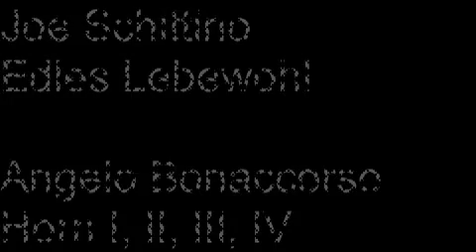Joe Schittino - Edles Lebewohl JS 325 (2020) - Angelo Bonaccorso, Horn I, II, III, IV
Joe Schittino
Edles Lebewohl JS 325 for horn quartet (2020)
Angelo Bonaccorso, horn I, II, III, IV